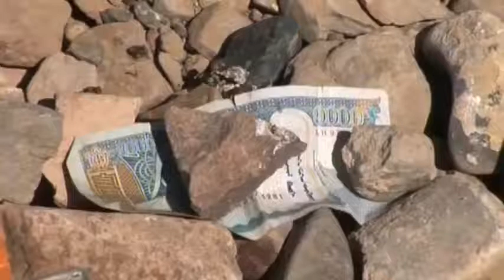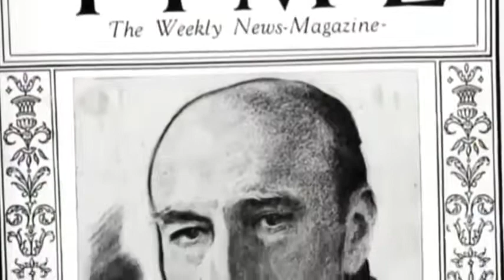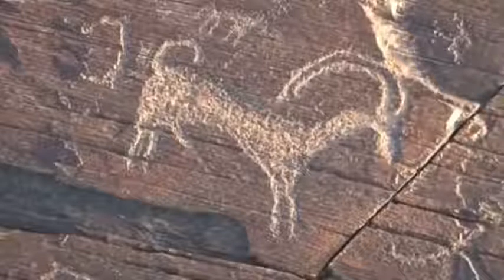PUSTINJE SVIJETA 1 (Pustinja Gobi)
Opis emisije: Najhladnija i najsjevernija pješčana pustinja na svijetu. Golema pustoš koja  se proteže južnim dijelom Mongolije i sjeverom Kine. Ovo je pustinja u takozvanoj kišnoj sjeni koju stvara gorski lanac Himalaja na čijim se vrhovima zadržavaju kišni oblaci. Ovi polupustinjski i stepski predjeli domovina su jednog od najvećih osvajača u povijesti čovječanstva - Džingis Kana.
Mongolska riječ gobi znači pustara ili pustoš. Gobi je ipak prije polupustinja nego klasična pustinja kakvu obično zamišljamo. Slikovite pješčane dine zauzimaju tek 3% Gobija, a ostatak tla je kamenit, suh i siromašan životom. Ovo je peta po površini pustinja svijeta, ali po razlikama temperatura najekstremnija. Ovdje temperature variraju od -40 do +50 Celzijevih stupnjeva.

Približno jednu trećinu Zemljinog kopna čine pustinje.  Pustinje su najnegostoljubiviji krajolik na Zemlji, bilo da je riječ o pješčanim, kamenim ili hladnim pustinjama. Zbog ekstremnih promjena temperature tijekom dana i noći, kada po danu temperature znaju dosezati i 50 °C, a noću pasti ispod 0 °C,  čini se kako u njima ništa ne može preživjeti ili se trajno nastaniti. Ipak, i u tom surovom krajoliku postoji život.
U ovoj seriji pokušavamo naći odgovore na pitanja. Šire li se još uvijek  pustinje i što je tome uzrok? Utječe li globalno zatopljenje u ledenim područjima Arktika i Antarktika na povećanje površine suhih pustinjskih područja Sahare, Atacame, Kalaharija, Mojave, Chihuahuan, azijskih ili australskih pustoši?